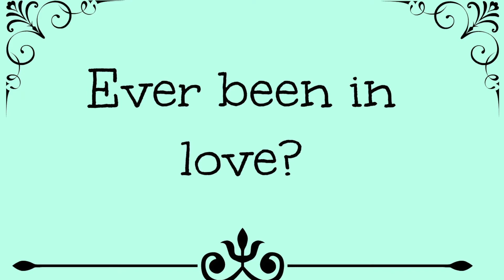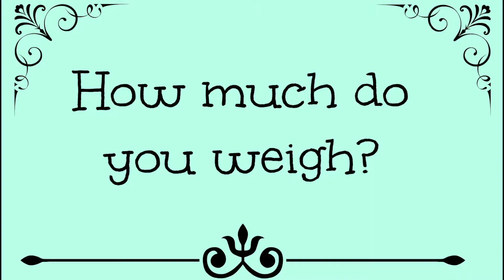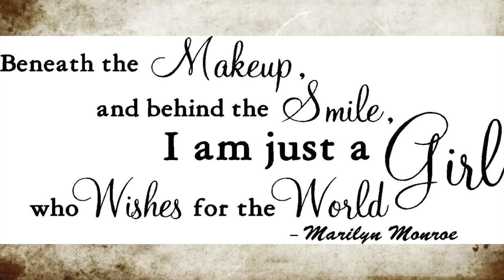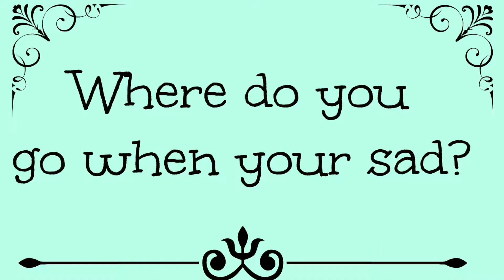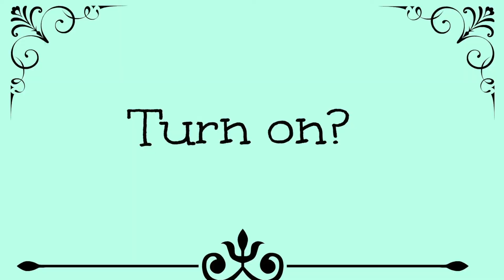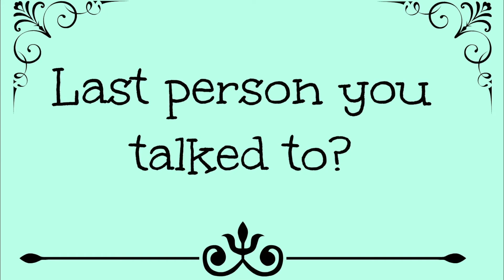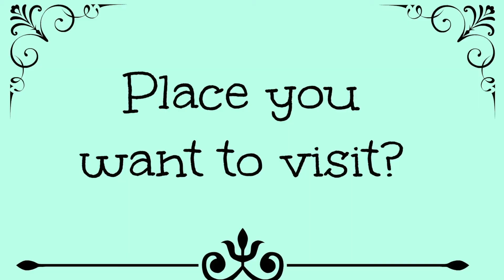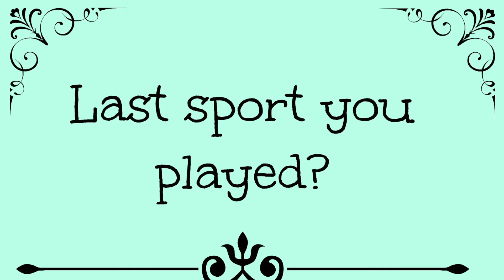TMI Tag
Hi Everyone,

Yes I did it, I fell into the trap of the TMI Tag! Truthfully though this tag is a lot of fun so do it!

Here's all the questions:

1: What are you wearing?
2: Ever been in love?
3: Ever had a terrible breakup?
4: How tall are you?
5: How much do you weigh?
6: Any tattoos?
7: Any piercings?
8: OTP? (One True Pairing)
9: Favourite show?
10: Favourite bands?
11: Something you miss? .
12: Favourite song?
13: How old are you?
14: Zodiac sign?
15: Quality you look for in a partner?
16: Favourite Quote?
17: Favourite actor?
18: Favourite color?
19: Loud music or soft?
20: Where do you go when you're sad?
21: How long does it take you to shower?
22: How long does it take you to get ready in the morning?
23: Ever been in a physical fight?
24: Turn on?
25: Turn off?
26: The reason I joined Youtube?
27: Fears?
28: Last thing that made you cry?
29: Last time you said you loved someone?
30: Meaning behind your Youtube Name?
31: Last book you read?
32: The book you're currently reading?
33: Last show you watched?
34: Last person you talked to?
35: The relationship between you and the person you last texted?
36: Favourite food?
37: Place you want to visit?
38: Last place you were?
39: Do you have a crush?
40: Last time you kissed someone?
41: Last time you were insulted?
42: Favourite flavour of sweet?
43: What instruments do you play??
44: Favourite piece of jewellery?
45: Last sport you played?
46: Last song you sang?
47: Favourite chat up line?
48: Have you ever used it?
49: Last time you hung out with anyone?
50: Who should answer these questions next?

I wasn't tagged by anyone, I'm just not that cool yet!

I tag you all, but I send a special, TAG YOU'RE IT TO:

Adriloves03
Alisa Nicole
BeautyByMelany
fadingdreams300
Lilac Ghosts
MadeYewLook
mylifeasashley16

You can find my weight loss videos here!

Wanna Try JULEP?

USE CODE: JULEPMUSTHAVE to get your first box FREE!

Get you some Boxes!

GlossyBox!

Try IPSY!

Want some POP in your life? TRY POPSUGAR!

MY FAV BRUSHES!

All other questions can be asked on Facebook and/or Twitter